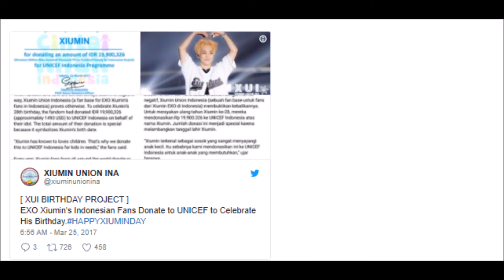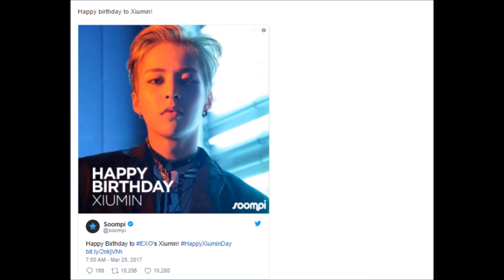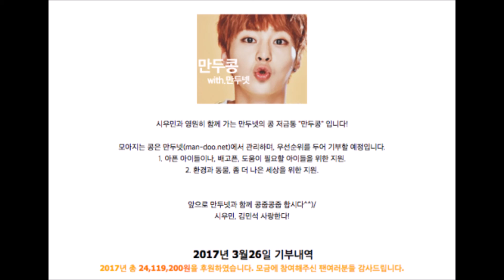Fans Celebrate EXO’s Xiumin’s Birthday By Spreading Love, While Sehun Shares Possibly Best Photo Of